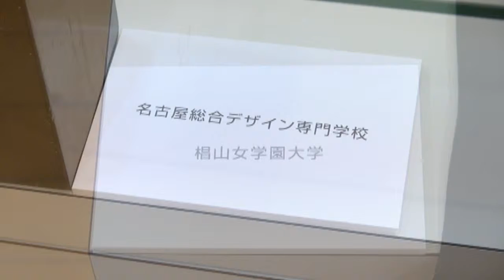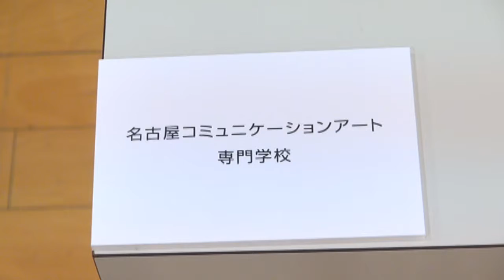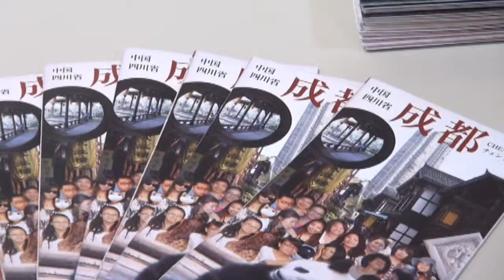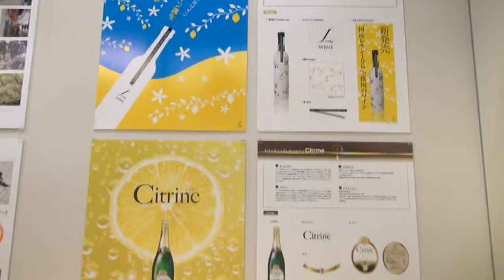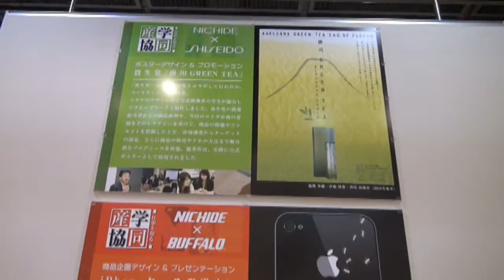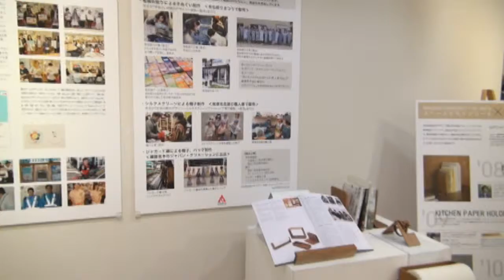学生の仕事展（2012.11.28～12.3）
【-三官学共同によるデザインの実践-　学生の仕事展】 CCDO企画展-3

日時：2012/11/28 〜2012/12/03
会場：デザインセンタービル4階
主催：・株式会社国際デザインセンター
共催：中部デザイン団体協議会
取材：わいわいテレビ

国際デザインセンター設立20周年記念事業。
中部デザイン団体協議会（CCDO）による企画展3。
デザインを学ぶ学生が主体となって実践したデザインの具体的な成果を公表・展示し、若いデザイン力を産業界や一般社会にアピールすることにより、次代のデザイン界の活性化に資することを目的とした展示会。学生と企業などの産業界、市町村などの行政、地域のNPOなど、産官学協同による新製品やブランド開発、地域イベント、街おこしから各種広報ツール開発など、実現化したプロジェクトの成果を紹介します。